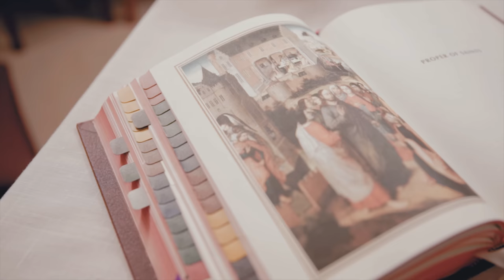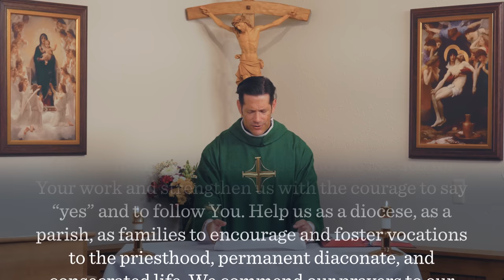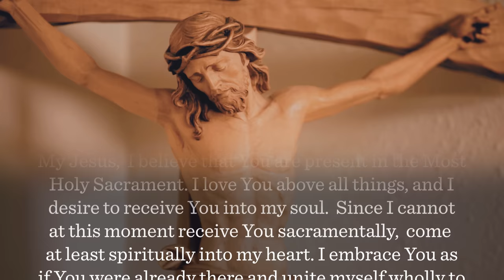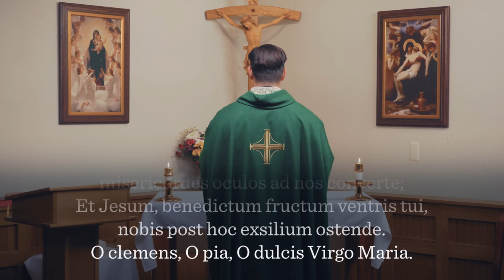Twenty-first Sunday in Ordinary Time - Mass with Fr. Mike Schmitz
Starting on August 28th, Fr. Mike's Masses will be streaming there along with Sunday reflections and more.

Join Fr. Mike Schmitz as he celebrates Sunday Mass at the University of Minnesota Duluth.

If you would like to support Ascension Presents, send us a Super Chat / Super Sticker in the chatbox or send us a financial gift Your support helps us provide you with the Catholic faith formation media you know and love. Thank you!

—  SOCIAL MEDIA  —

—  BULLDOG CATHOLIC  —